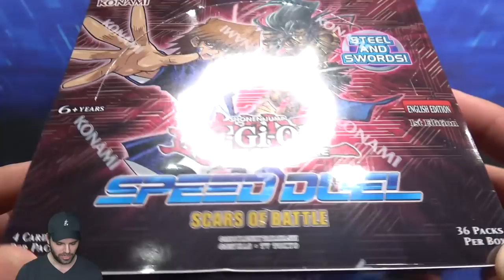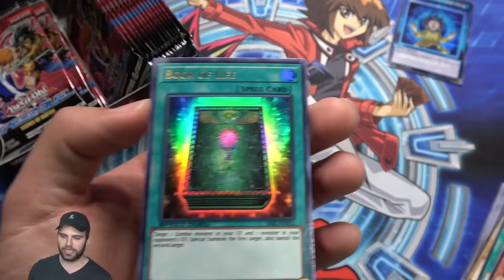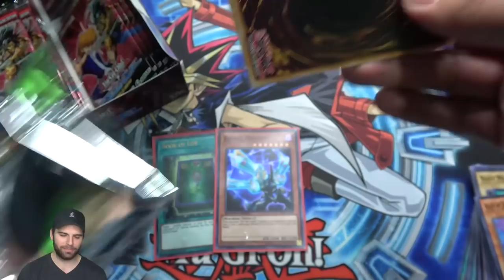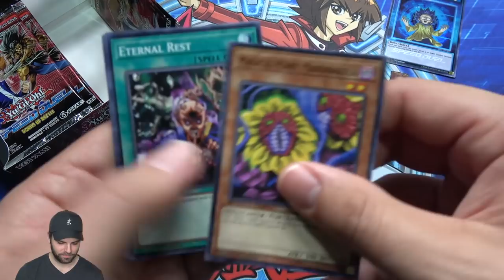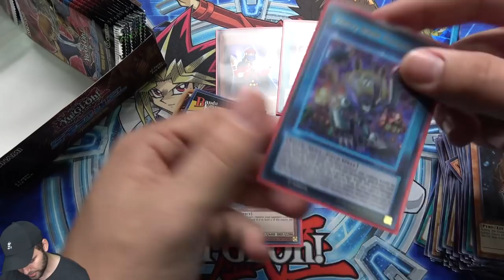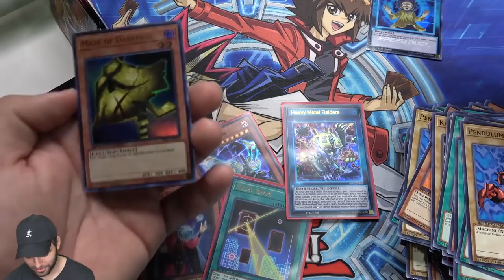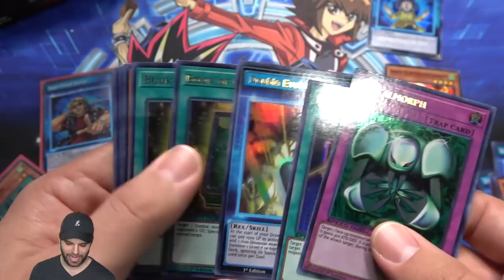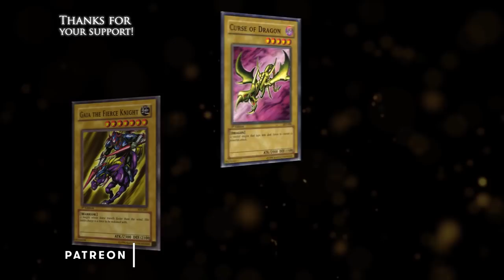*NEW* YuGiOh Speed Duel SCARS OF BATTLE Box Opening & Review! BANDIT KEITH!!